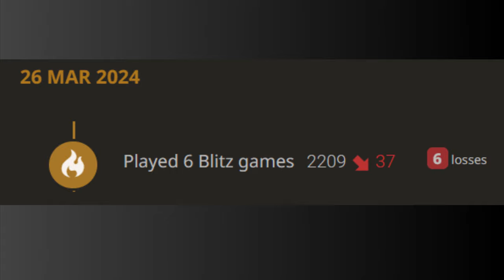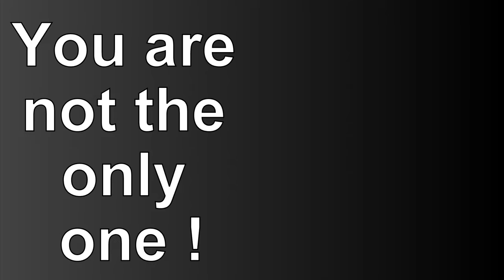When you lose 6 chess games What do you do?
4 Blunders. Before and After.

Time Stamps
00:00 Intro
1:25 Mistake 1 = worried about a knight jump with Nb5
2:29 M2 = swapping off Bishops but now I cannot castle
2:40 M3 = getting out the queen early, to put pressure in the centre, it did not work
3:33 Key Point = should have just castled
4:02 M4 = I missed that White can attack my knight and rook at the same time with Qg7
4:55 M6 = double-attack missed. Queen to a5 threatens mate.
5:55 M7 = Offer a queen trade- get rid of white's most active piece.
6:56 M8 = checkmate missed by white
8:32 Comeback Time

Titles
I lost 6 chess games. Now what do I do ?